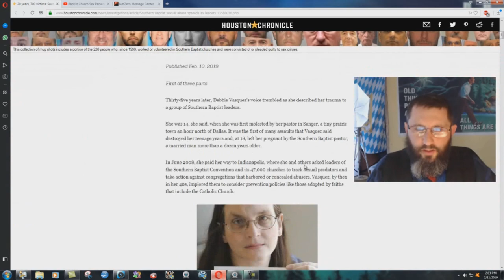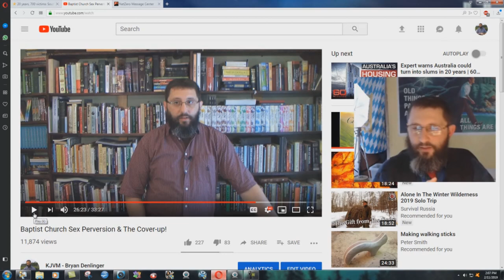Accurate Prophecy On Baptist Church Sex Perversion